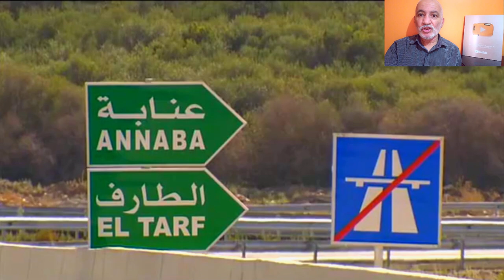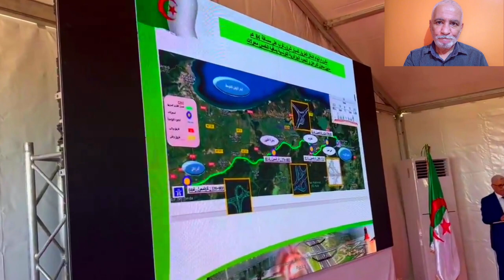تابعو تدشين الشطر الأخير من الطريق السيار في ولاية الطارف TAREF HIGHWAY COMPLETED